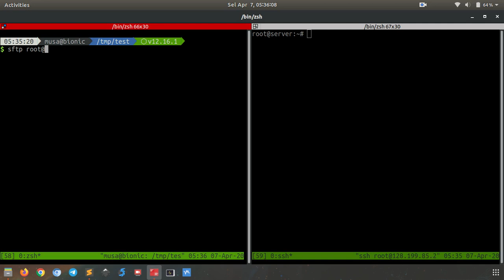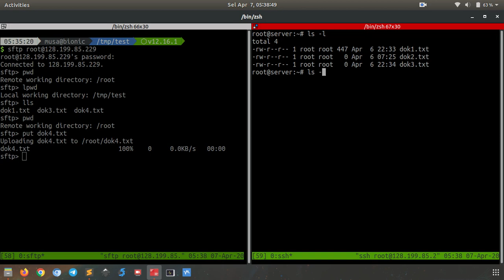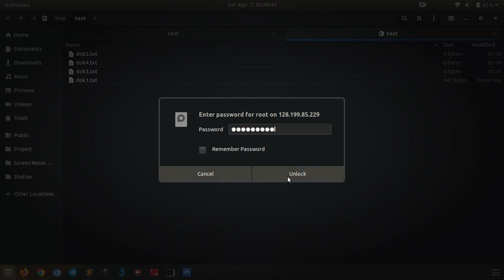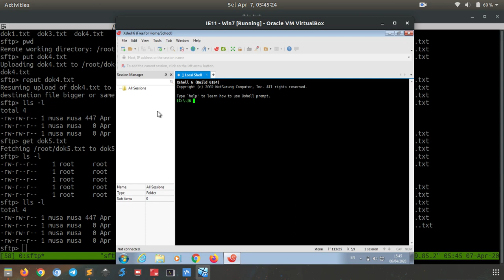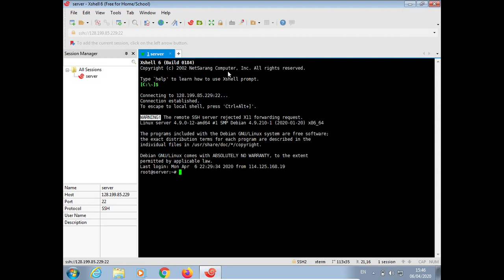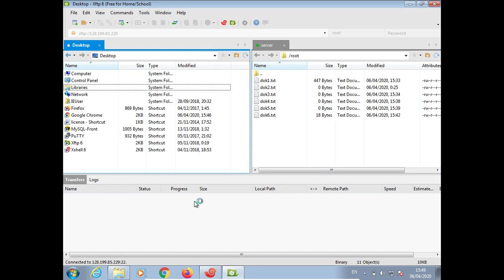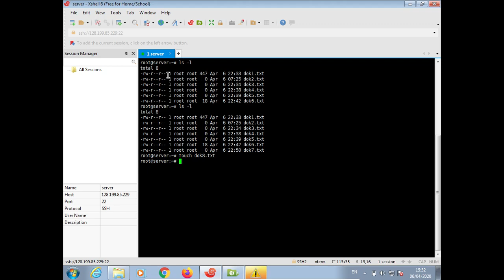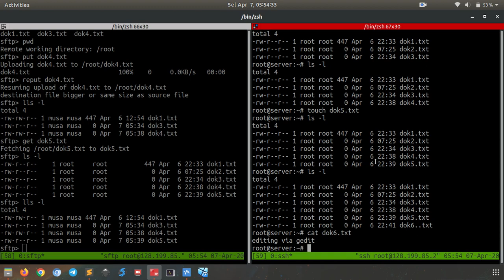Transfer File ke Linux Server dengan SCP dan SFTP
Tutorial bagaimana cara transfer file dari komputer lokal ke server atau sebaliknya tanpa instalasi FTP server.